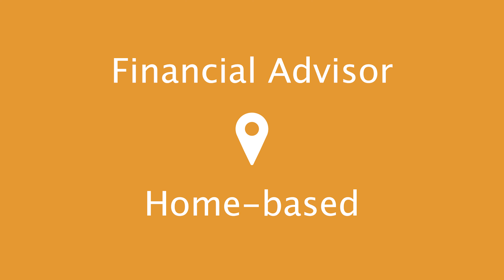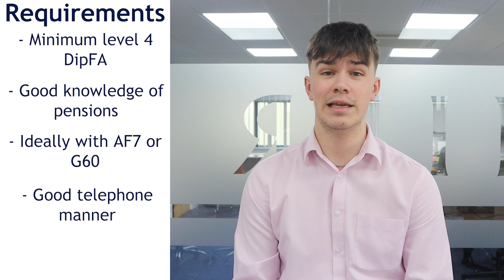Home based Financial Advisor job with OTE of £60,000+ and on average 12 booked meetings per week!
In this employed, home based, Independent Financial Advisor job available across the UK you will benefit from on average 12 booked meetings per week which are pre-qualified with the fact find and risk tolerance already completed.

As a Financial Advisor, you will be providing specialist financial planning advice and guidance across a variety of Pension Liability Management (PLM) areas to members of large corporate companies including blue chip firms. Our client has thousands of members for their team of Financial Advisors to engage with this year!

Through regularly tendering for new projects, this company are generating new relationships on a consistent basis, therefore have a high volume of quality leads for new business that are distributed to their Financial Advisors. You will be providing advice and guidance on a range of different products inducing DB pension transfers, Pension Increase Exchange (PIE), Enhanced Transfer Values (ETV’s) and Flexible Retirement Options (FRO)

Financial Advisor Requirements

You must hold minimum Level 4 Diploma in Financial Advice with good knowledge of pensions
You should be AF7 or G60 qualified, or happy to achieve this within 6 months of joining
You must have a good telephone manner and be able to accurately explain complex information over the phone
On a case-by-case basis, we would consider current Paraplanners, subject to holding full DipFA or equivalent and good knowledge of financial planning
Having a good knowledge of DB pension transfers is preferred but not essential
The Company

This Independent Financial Advisory company was setup over a decade ago by a leading life and pensions provider. This firm has grown to approximately 190 employees across the country and has developed a substantial list of private clients and SME corporate clients who choose to use them for financial advice. In addition, they are award winners’ due to their expertise including ‘Best Retirement Planner’ and ranked within ‘Top 25 IFA Companies’

Career Progression

This client offers you the opportunity for natural progression into holistic financial planning of their private clients. This will give you the opportunity to build a client bank of private clients, for you to provide the ongoing servicing.

Financial Advisor Benefits

Salary of £35,000 - £50,000 dependent upon experience plus quarterly and annual bonuses paid upon achieving agreed targets/KPIs taking your OTE to £45,000 - £60,000+
Plus, company benefits including PMI, income protection, 4x DIS, critical illness, pension and car allowance
Home based role across the UK
Supported by a qualified and effective team of Paraplanners, focused on ensuring you provide quality advice
Working as part of a highly respected name within Financial Services
Locations

Whilst Premier Jobs UK uses all reasonable efforts to ensure the information contained in our adverts including any salary, benefits or on target earnings are accurate, we give no representation or warranty in respect of such information. No liability is accepted by Premier Jobs UK for any loss or damage which may arise out of any person relying on or using any information.